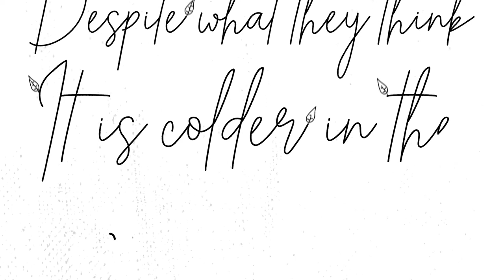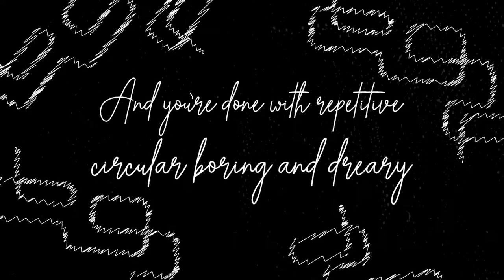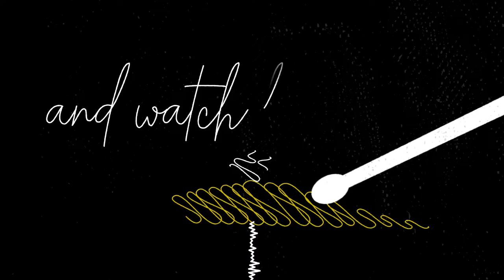Dallas Video Production | Frozen Fire Films | Music Video